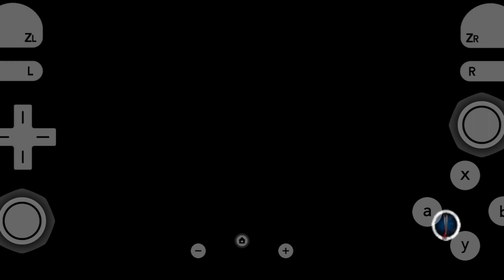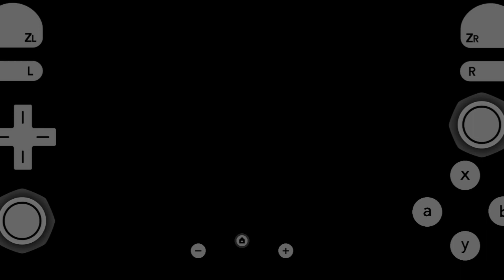WWE '13 Attitude Era Off Script | Dolphin Emulator On Android Mobile Device | Gameplay | Part 6